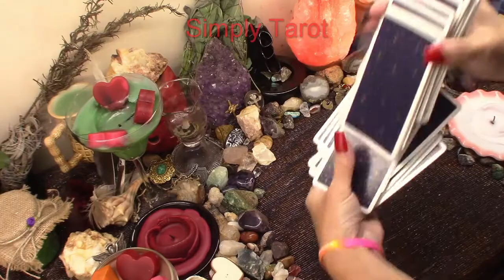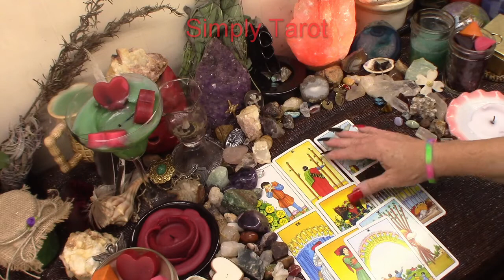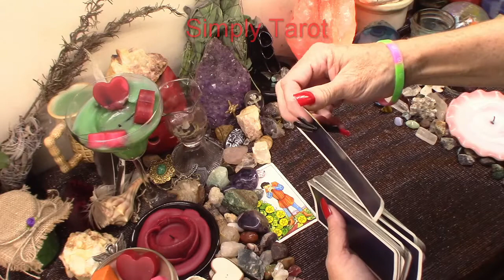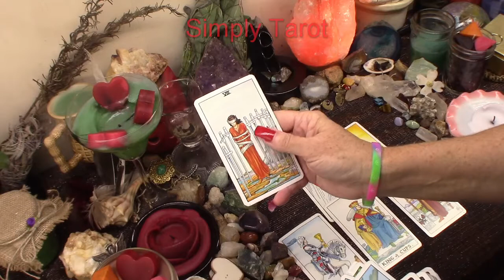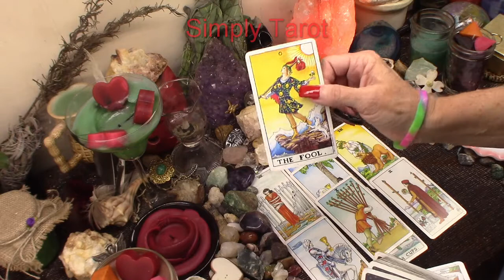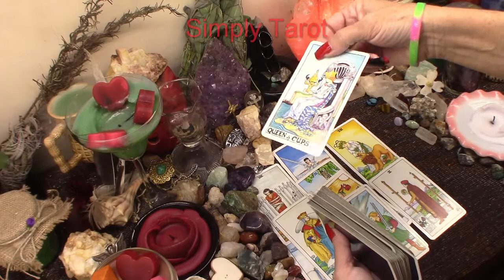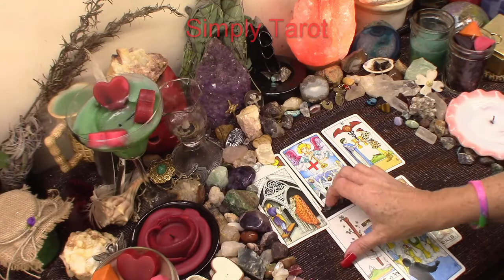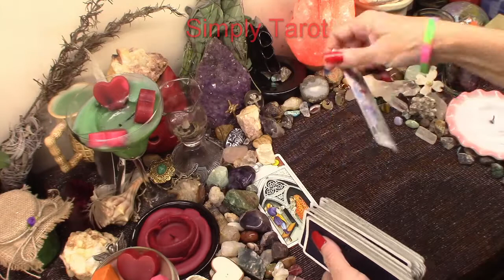Taurus, Virgo & Capricorn self inflicted! Meant! The move! Past, Present & Future, Tarot card read